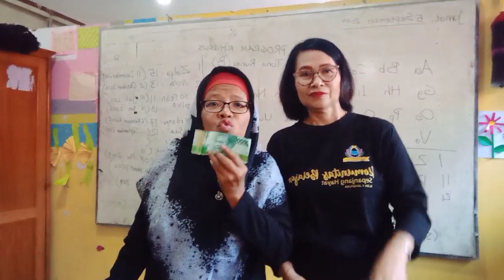Guru paling baik di SLBN 1 Jayapura Papua dok.6'9'2024